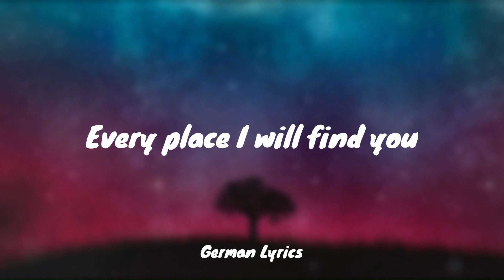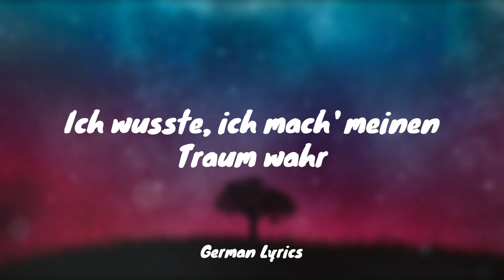UFO 361 - Traum_V2 (Lyrics)